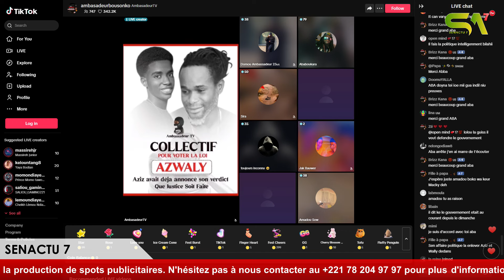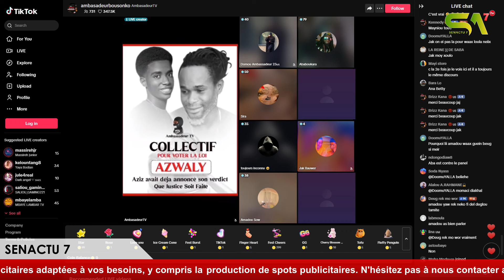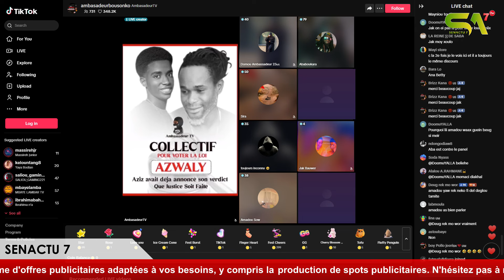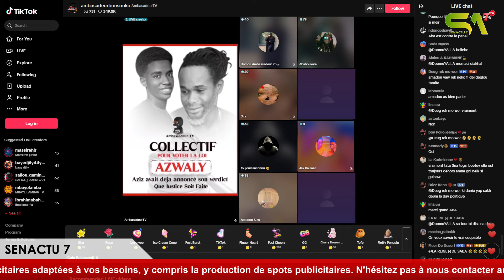Kawtef ! Affaire Aziz et Wally : Retour sur les lieux du crime, naka la film bi démé yeup